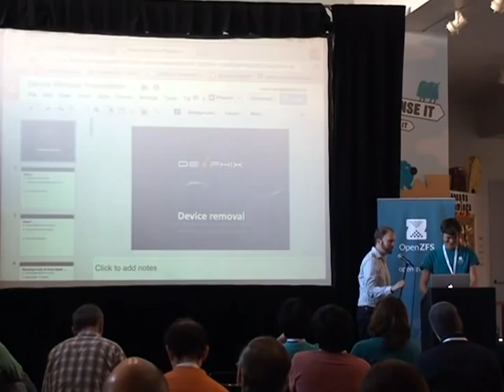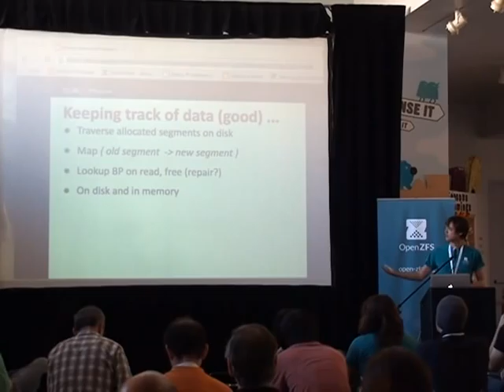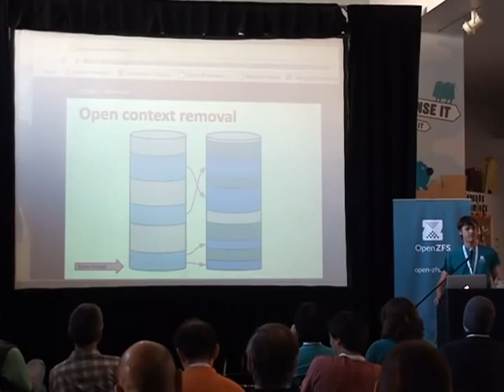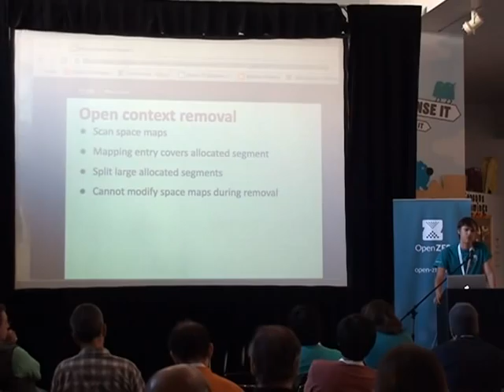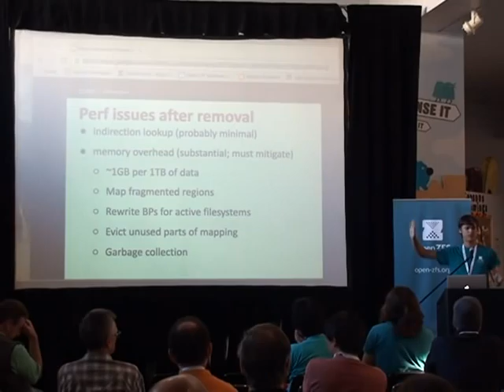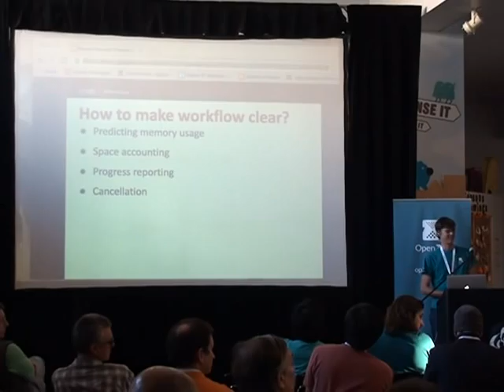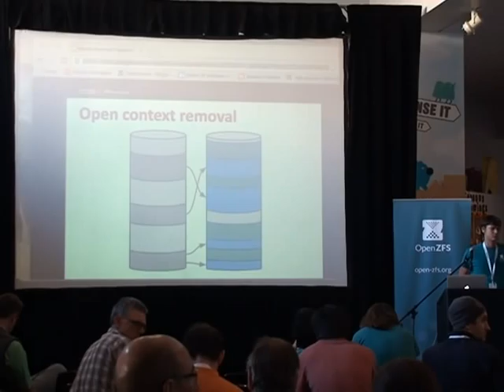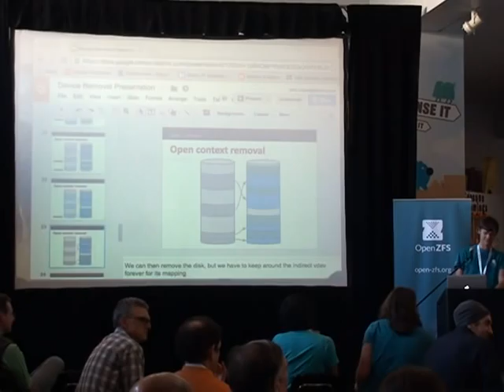Alex Reece - Device Removal - OpenZFS Dev Summit 2014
Device Removal (Alex Reece & Matt Ahrens from Delphix)